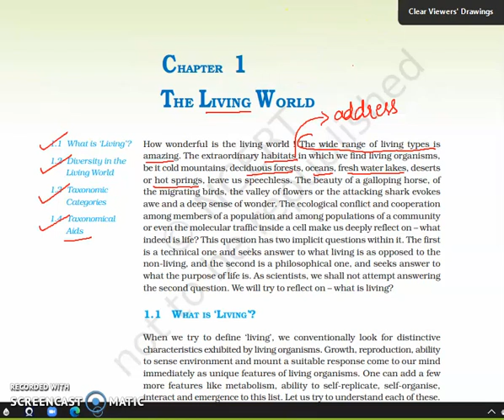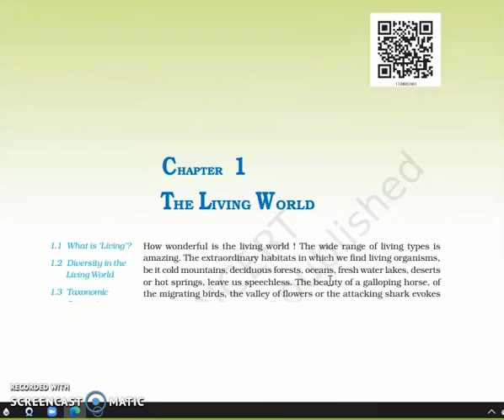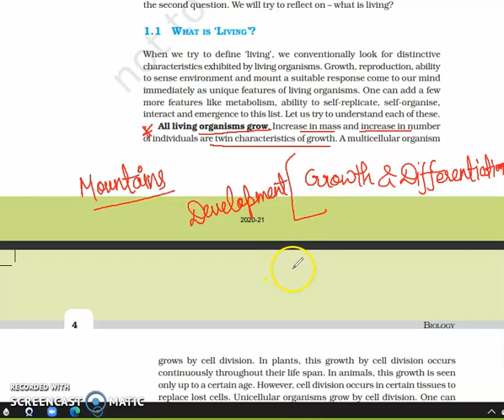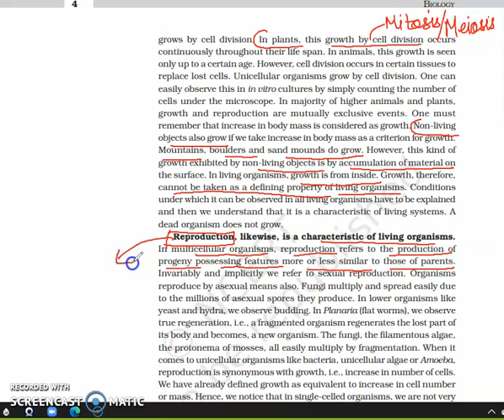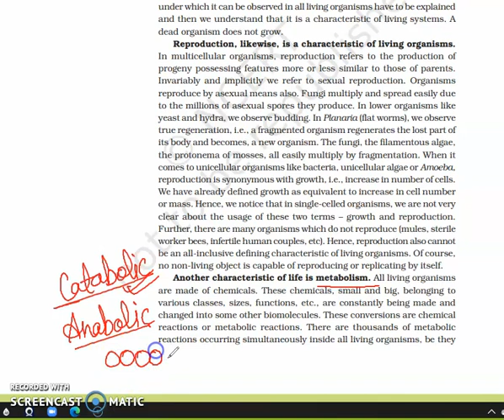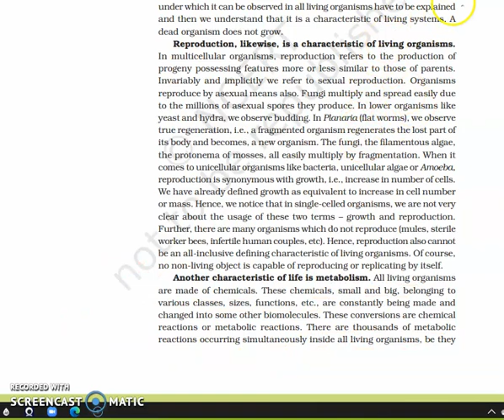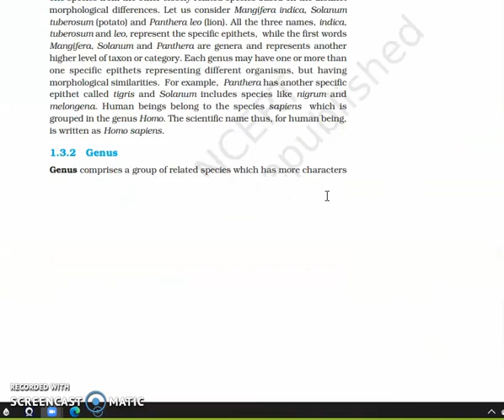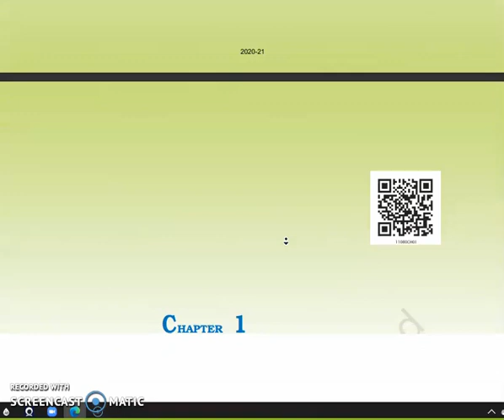The Living World(NCERT Core) " BIOLOGY CONCEPTS " where biology meets technology.